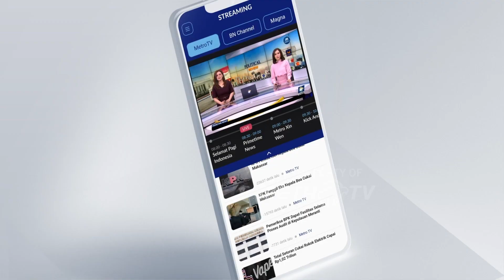Jika Mampu Kalahkan Vietnam, Shin Tae Yong Berpeluang Raih Trofi Perdana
MetroTV, Pelatih timnas Indonesia U-23 Shin Tae Yong (STY)  berpeluang untuk meraih gelar pertama bersama Indonesia. Syaratnya Garuda Muda tidak boleh kalah dari Vietnam di final piala AFF U-23

Ilham Herlambang